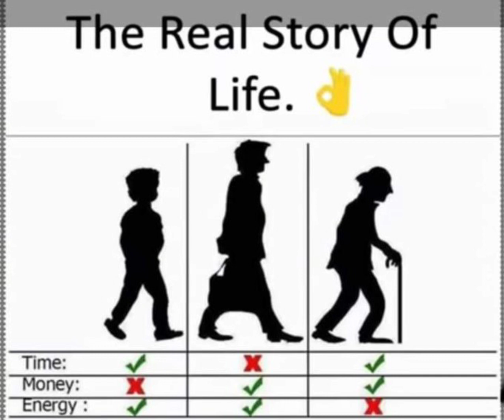best 18 motivational pictures with deep meaning one picture millions of words.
Images that have deep meaning often depict emotions, thoughts, or messages that go beyond what is visible on the surface. They often elicit strong emotional responses and convey a message that resonates with the viewer on a personal level. Deep meaning images can be symbolic, metaphorical, or allegorical, and they often encourage the viewer to contemplate and reflect on their own experiences and perspectives.